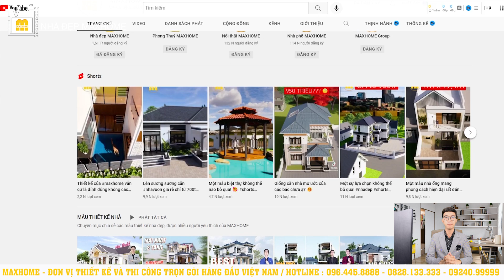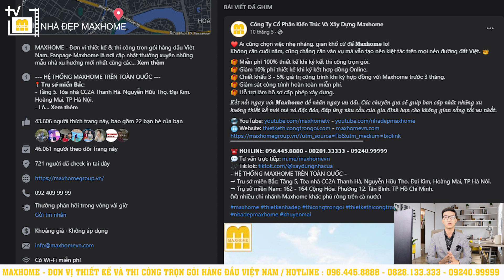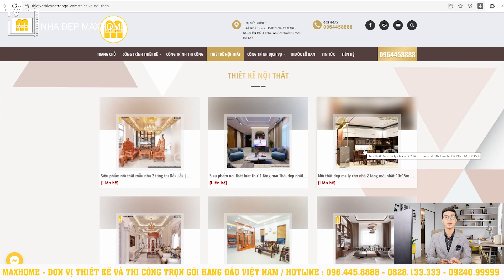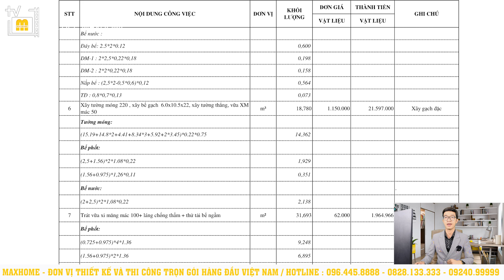Chỉ từ 1.3 tỷ cho cho mẫu nhà mái Bằng hiện đại đẹp lung linh | MH00999